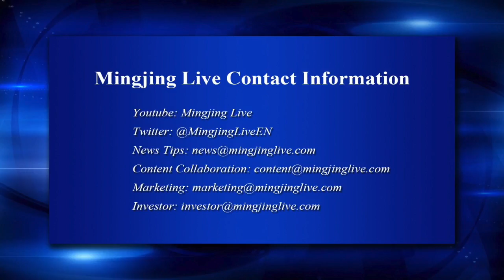Canadian PM and French Hold News Conference (”News Always On” June 8, 2018)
French President Emmanuel Macron said on Thursday he was continuing with efforts to bring US President Donald Trump on side on a series of issues, including climate change and international trade.

Mingjing Live is an online news and information delivery. Based in New York, we features breaking news and latest news updates from live video streaming.